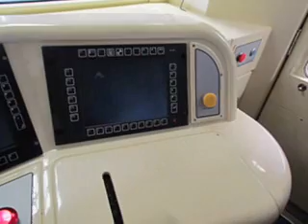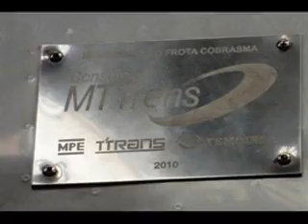Clube da Estrada - Chegada do primeiro trem modernizado do metrô de SP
Composição K01, Reformado pelo consórcio MTTrens(TTrans, MPE e Temoinsa)